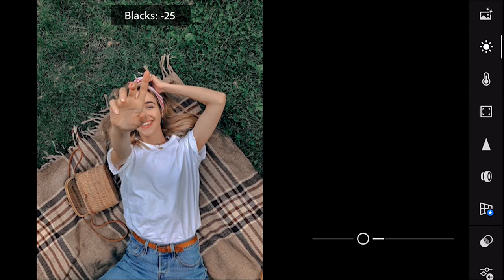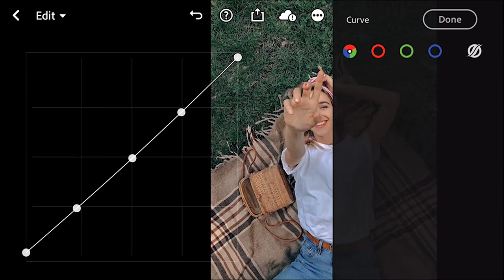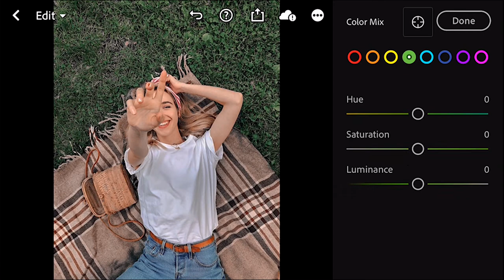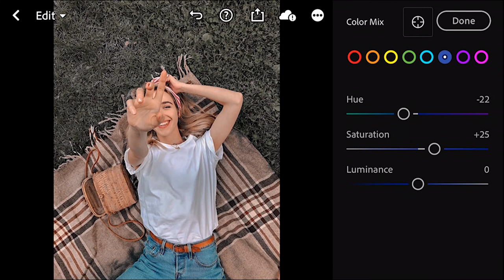ZADA FREE PRESET-Vintage Aesthetic | lightroom mobile Tutorial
ZADA FREE PRESET-Vintage Aesthetic | lightroom mobile Tutorial | lightroomPreset